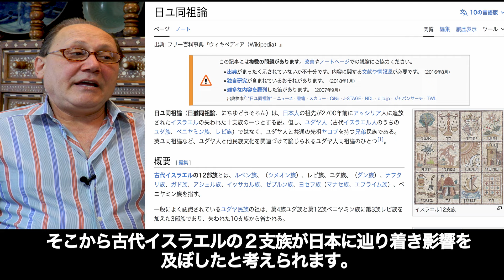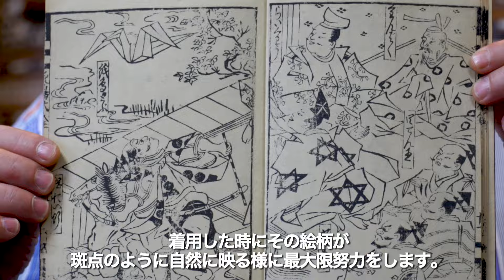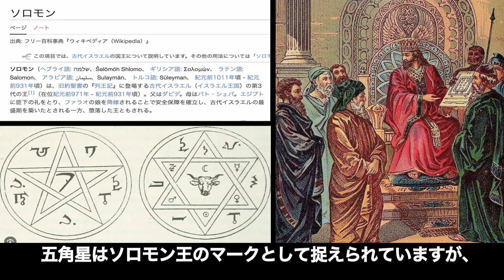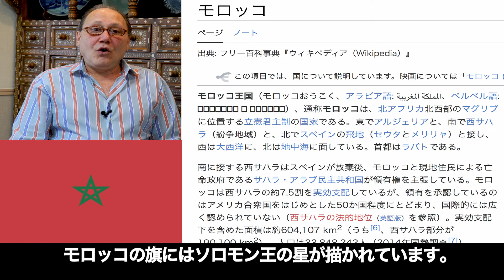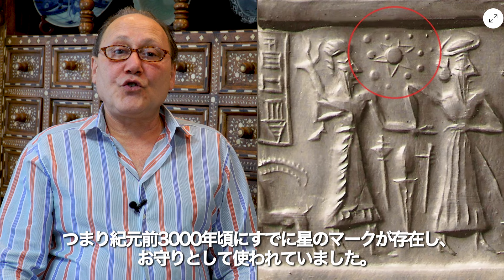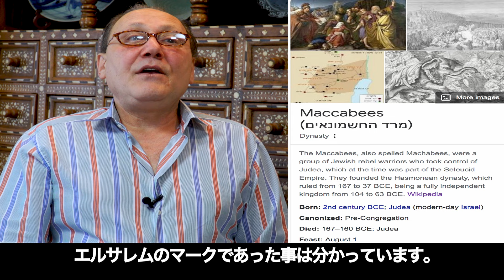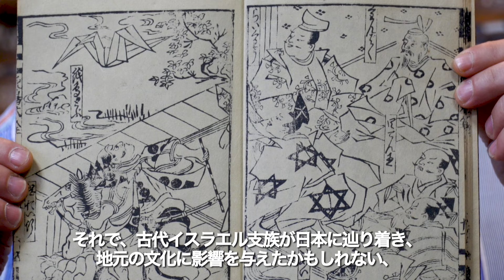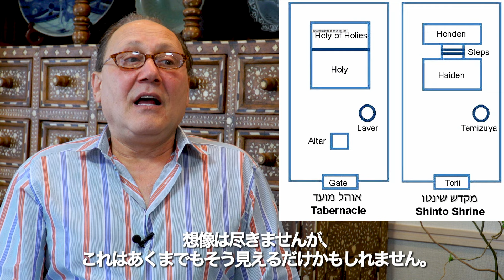ユダヤ人に似た安倍晴明 シャガン・オフェーと語る【Hebrew/日本語字幕付】Ofer Shagan talks about - Abe no Seimei a Jewish similarity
シャガン・コレクション
オフェル・シャガン氏の収蔵物

オフェル・シャガン氏は1989年より日本に在住している実業家です。シャガン氏の美術や古美術品に対する情熱は、素晴らしい美術品を収集するためにアジア各地を飛び回るだけではなく、自分のコレクションについて様々な角度から本を記したり、日本の主要なミュージアムで展覧会を企画実施することにまで及んでいます。

日本美術の一つの形体である「春画」は、世界の伝統的美術の中でも宗教という脈絡から外れてエロティックな題材を取り扱うというユニークな存在です。日本に住み始めた頃からシャガン氏は春画の収集を始めました。春画のユニークさとは、見るものの性欲を刺激するのだけを目的とせずに、エロティックな題材を描写しているというところです。それどころか、絵師たちはエロティシズムを積極的に使うことにより、ユーモアやパロディ、批判やゴシップ等社会観念を伝達、表現していたのです。

シャガン・コレクションは圧倒的な世界最大規模の春画コレクションとして知られています。コレクションは現在1万2000点以上（ここには70000点以上の絵画が含まれます）にも及び、その中には小判、中判、大判サイズを含む約7000点の浮世絵版画、そして4000冊以上にも及ぶ江戸時代の本や400幅以上の直筆の掛け軸、彫刻、陶磁器、根付などが含まれています。

シャガン氏は収集するにあたって、菱川師宣、西川祐信、月岡雪鼎、葛飾北斎、喜多川歌麿、勝川春潮、歌川国貞、歌川国芳、や河鍋暁斎などの有名な絵師の伝統的絵画を集めるにとどまらず、春画に隠れたメッセージを解読しなければ日本の歴史文化を徹底的に読み解くことにならないと信じ、特にそのような重要な社会的メッセージが含まれているものを見つけることに注力してきています。このような収集過程の中で、氏はいままで美術評論家や歴史家が見向きもしなかったような無名の絵師による春画をも数多く収集してきました。

収蔵品が増えるにつれて、シャガン氏は自らの収蔵品を公開しつつ、世界的に著名な研究者たちと協力しながら、系統立てた研究を活発に行っています。氏の春画に関する著書は既に数冊あり、主要な出版社から日本語、英語、フランス語といった言語で出版されており、氏はなおかつ収蔵品の展覧会出展の企画実施にたずさわっています。国内外の人気のある雑誌、新聞、美術雑誌に氏の収蔵品やインタビュー記事はしばしば掲載されてきています。

シャガン・コレクションの展示のユニークさはどこにあるのでしょうか。膨大な量の収蔵数ということ以外に、それらの作品は絵師毎ではなく、テーマや目的別に分類されているということでしょう。この方法により閲覧者は世界に存在する美しく興味深い春画のほとんどの作品を見ることができる機会に恵まれるだけではなく、絵師の意図したメッセージをより良く理解するとともにその作品が作られた時代文化背景までも理解する機会を得ることができます。絵師からのメッセージはその作品自体を私たちが理解するのに役立つだけではなく、現代の類似した事象への理解力さえも高めてくれ、またそういった新しい観点により私たちの創造力をも刺激するのです。いうまでもなく、エロティックというテーマに携わる現代芸術家たちにも貴重な機会を与えてくれます。

シャガン・コレクションは現在も日に日に成長しています。そして、シャガン氏はそのコレクション、そして、それを通して得た興味深い発見を世界の皆さんと共有したいと考えております。このウェブサイトのほかに、YouTubeの「EROTIC PAINTINGS SHUNGA 」というチャンネル名で、シャガン・コレクションの多くの収蔵品を皆さんに紹介しています。春画の研究者、出版社、ミュージアム関係の方でコレクションの展示をお考えの方はこのウェブサイトを通じてシャガン氏に是非ご連絡いただければ幸いです。

The “Shagan Collection”
collected and owned by Mr Ofer Shagan

Ofer Shagan, a businessman, has been living in Japan since 1989. His passion for art and antiques has led him not only to travel across Asia acquiring magnificent art objects, but also to write books, mostly in Japanese, on various aspects of his collection and to organize exhibitions at major Japanese museums.

Soon after arriving in Japan, Mr Shagan began collecting shunga , a Japanese art form that is unique among the world’s traditional art in dealing with erotic topics outside of a religious context. Shunga differs as well by depicting erotic topics not for the purpose of stimulating sexual desire in the viewer. Rather, the artists use eroticism as a tool to express positive social values, for humor and parody, to protest, to communicate gossip, etc.

The “Shagan collection” is considered to be, by far, the world’s largest known collection of Shunga. The collection now comprises over 12.000 items (Containing over 70.000 images) , including 7.000 individual Ukiyo-e Shunga prints (Including Oban, Koban and Chuban size prints) over 4.000 Edo era Shunga books, over 400 hand painted scrolls and many sculptures, ceramics, Netsuke and other items related to the topic.

The Shagan Collection is still growing by the day and Mr Shagan wishes to share the collection, and particularly his most interesting finds, with the world. In addition to this website, you can see many items from the Shagan Collection on YouTube (channel name “EROTIC PAINTINGS SHUNGA”). Researchers of shunga, publishers and museums wishing exhibit the collection are welcome to contact Mr Shagan through this website.

視聴者に多大な影響を与える強力なハイエンドのビデオ制作を行い、特にお客様との関係の開発に

重点を置いています。

私たちは計画の初期段階からスクリプト、そして完成した映像作品の配給までにおいて、映像制作を完全に把握できるようなエンドツーエンドのソリューションを提供しています。

あなただけの製作拠点として、私たちを活用することもご相談いただけます。私たちはカメラマン、デジタルビデオ編集者、メディアトレーナー、ビデオのエンコードやDVDの制作サービスに最高のスタッフを提供することが可能です。

SGK STUDIO PRODUCATION